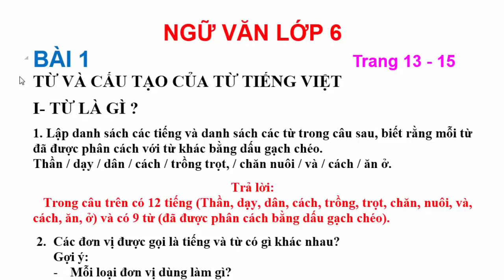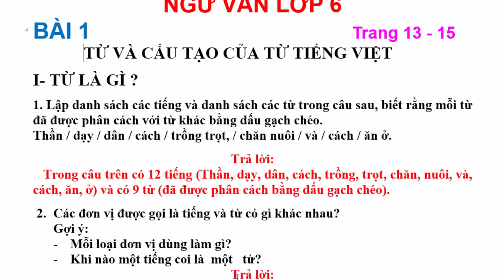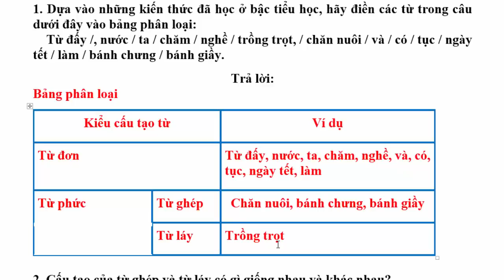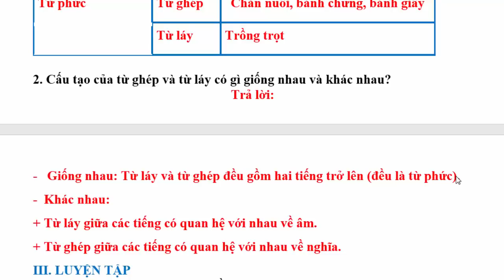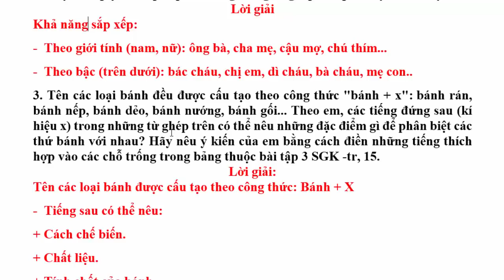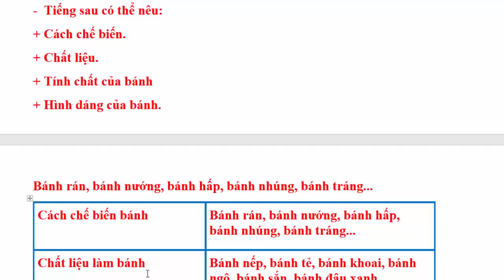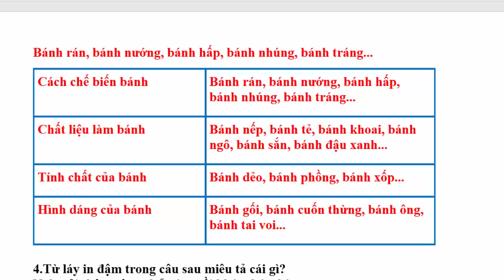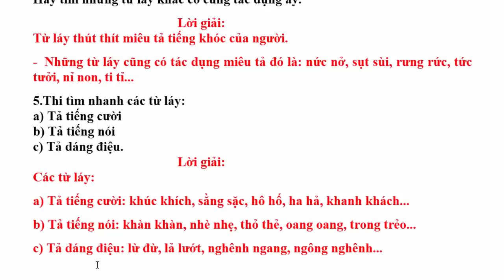Ngữ văn Lớp 6 Bài 1 – Từ và cấu tạo của từ tiếng việt